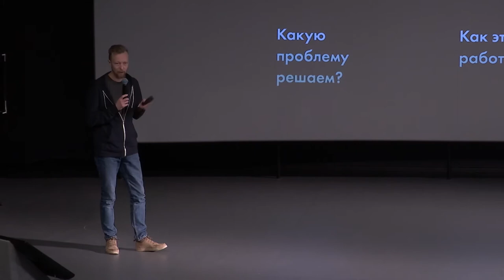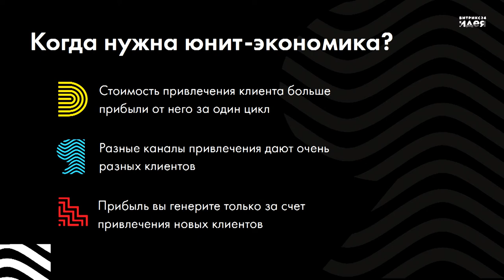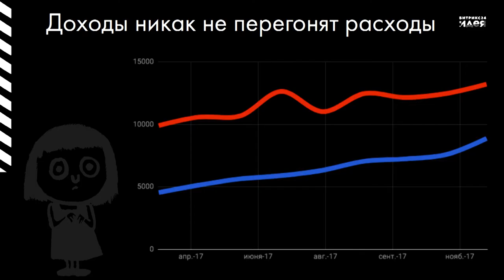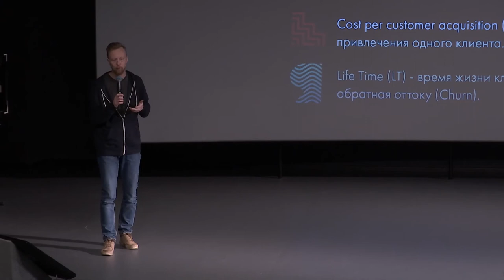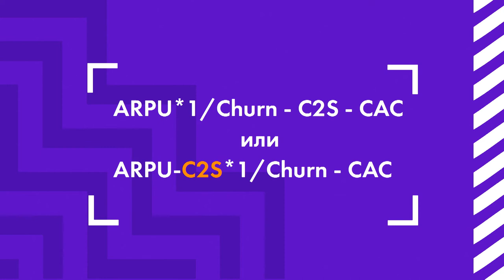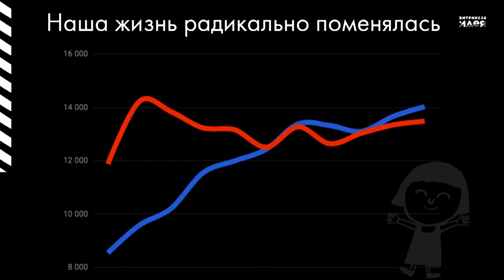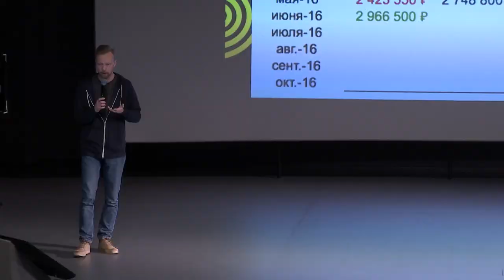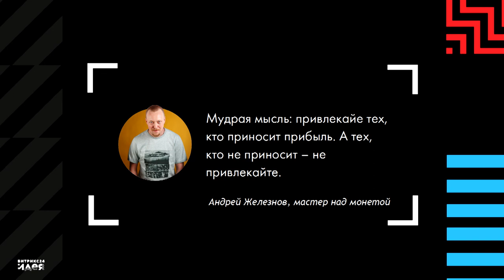Юнит-экономика и когортный анализ в малом бизнеса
Андрей Железнов из Кнопки рассказал про магию exel для получения прибыли